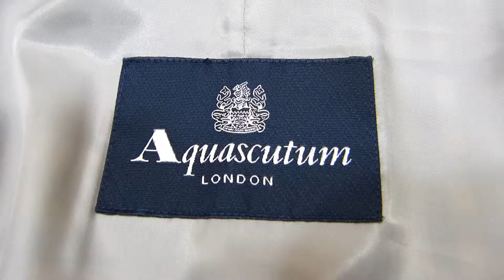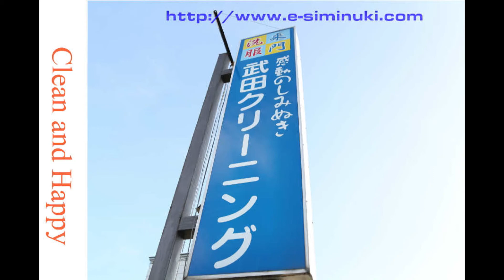アクアスキュータム ステンカラーコート 黒ずみ